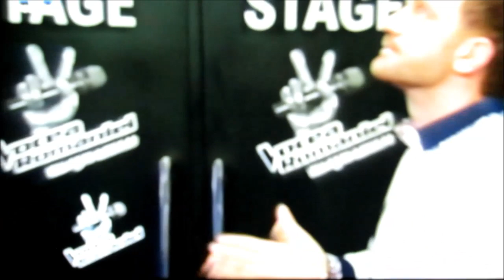Marius Marin la Vocea Romaniei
Marius Marin din Slobozia, la Vocea României.